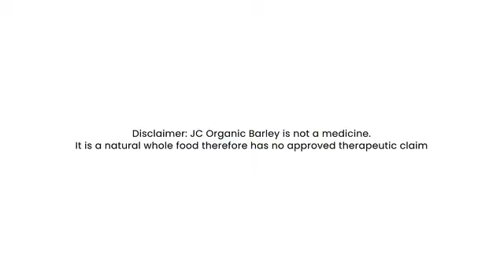Jc Organic Barley juice drink